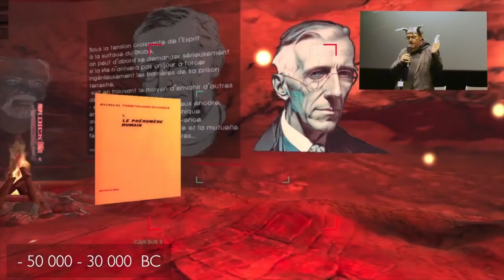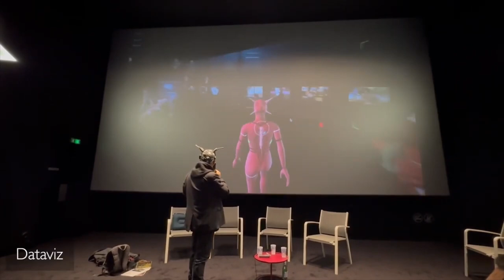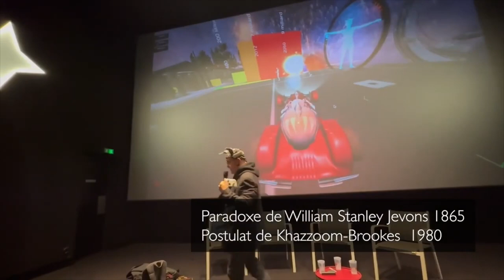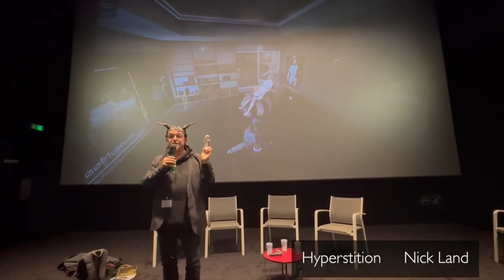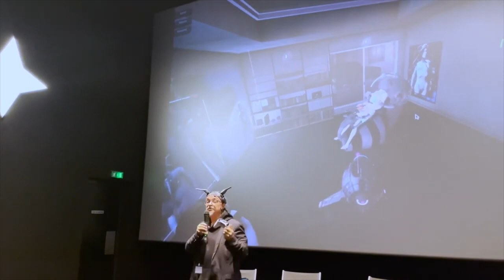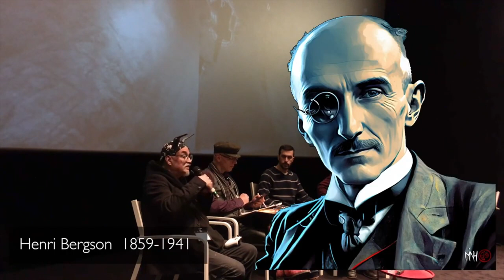Bientôt Tous Dans Le Métavers ?